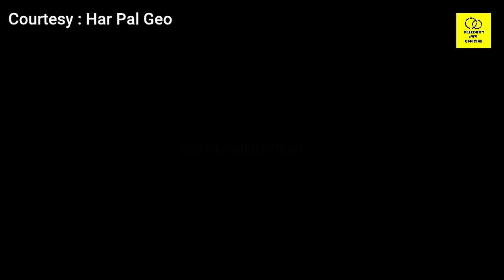Banno Drama Episode 97 Teaser Story Reveal | Yehi Expected Tha Or Hua | Banno 97 Promo |Geo tv Drama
1)This video has no negative impact on the original works (It would actually be positive for them)
2)This video is also for teaching purposes